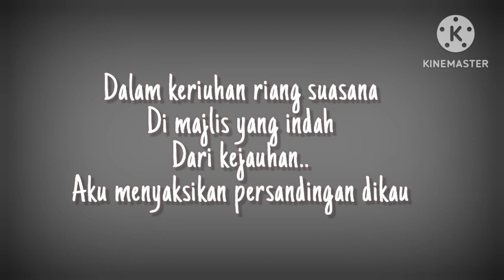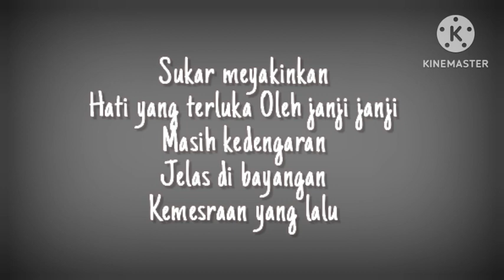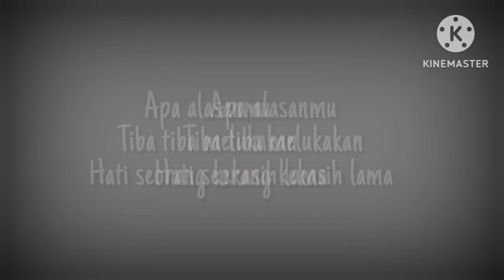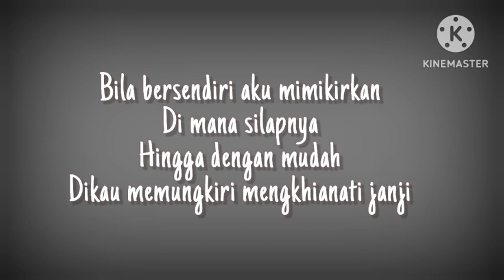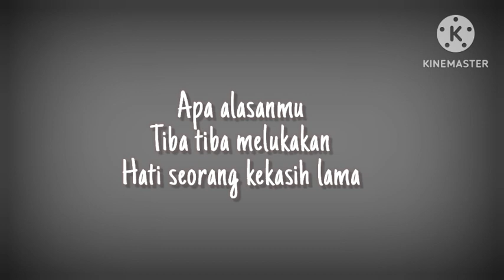Hati Seorang Kekasih | Noorkumalasari lirik